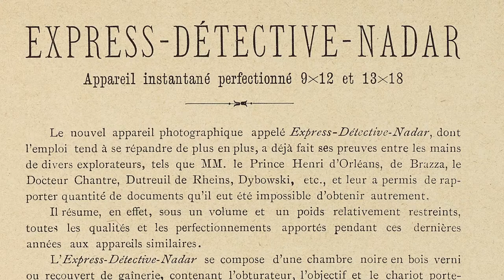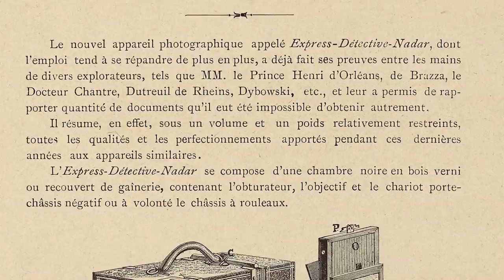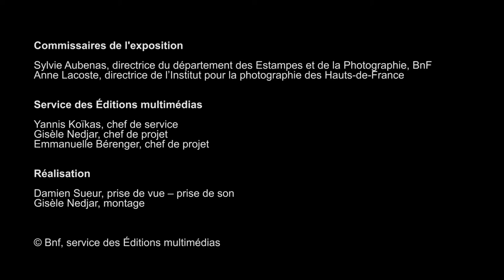Les innovations techniques des Nadar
Les trois Nadar sont auteurs de différents brevets d’innovations techniques dans le domaine de la photographie. Adrien pour les émaux photographiques, Félix pour la photographie aérienne, et Paul pour la photographie instantanée, la lumière artificielle, et les appareils d’agrandissement et de projection. Le studio Nadar s’illustre également comme un des premiers studios professionnels à utiliser les plaques négatives au gélatino-bromure d’argent, qui plus sensibles, vont écourter le temps de pause, ce qui est primordial pour le développement de la photographie. À travers ces innovations techniques, les Nadar réalisent rapidement les potentialités et champs d’application possibles de la photographie.
Interview d’Anne Lacoste, directrice de l’Institut pour la photographie des Hauts-de-France